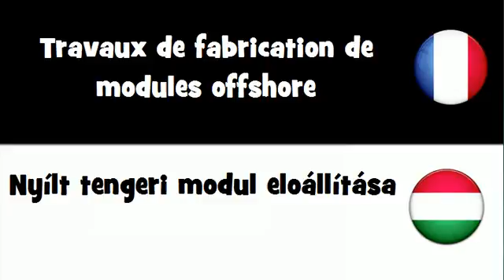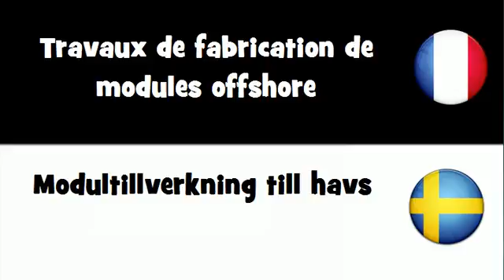VOCABULAIRE EN 20 LANGUES = Travaux de fabrication de modules offshore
frenchwithvincent VOCABULAIRE EN 20 LANGUES = Travaux de fabrication de modules offshore